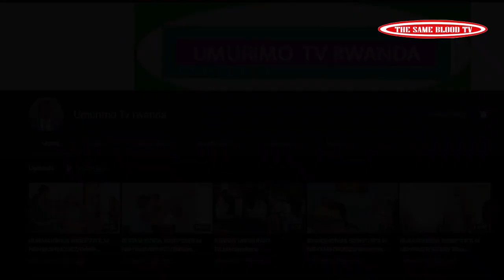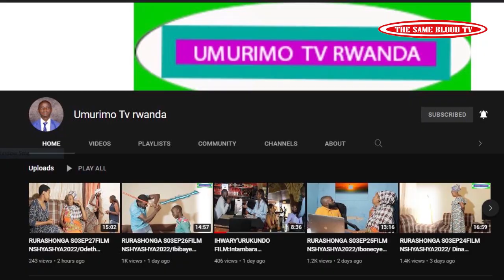IYOMENYA EPISODE 69 Film Nyarwanda 2022(Robert arabyumvise,Tracy ntamutima agira arik....